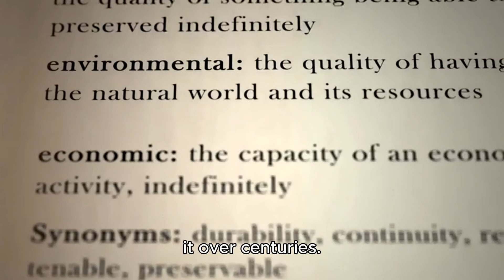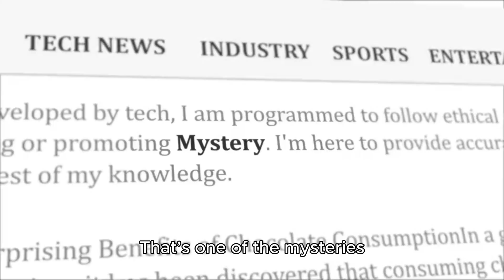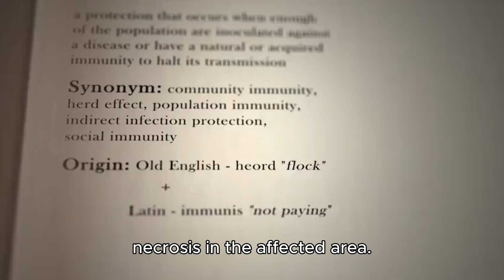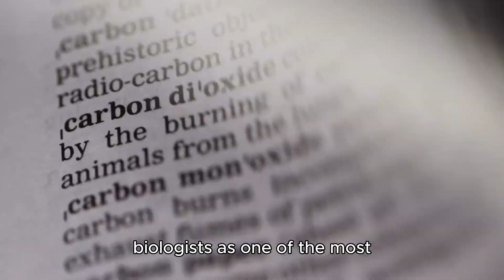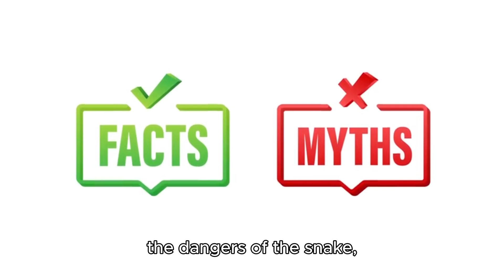Rare Blue Snake Unique in the World - Trimeresurus insularis - The Blue and Green Venomous Snake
Discover the breathtaking beauty and danger of the world’s rarest blue snake: Trimeresurus insularis. This incredible venomous snake, found only in specific Indonesian islands, boasts a stunning, vibrant blue color that’s almost unreal. Known as the blue and green pit viper, this snake stands out for its intense, rare coloration and highly potent venom. In this video, we explore the unique ecology, behavior, and legends surrounding this fascinating creature, revealing what makes Trimeresurus insularis so special. Get ready to dive deep into the mysteries of this blue and green predator, understanding its role in nature, the science behind its color, and the respect it commands in local cultures.

If you’re fascinated by exotic wildlife, this video is for you!